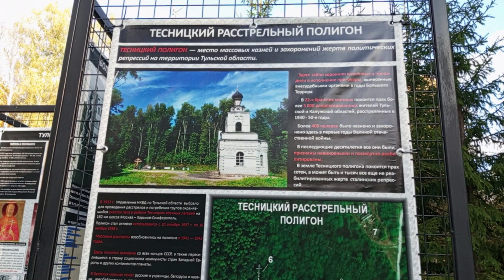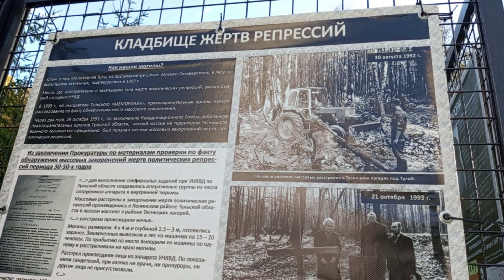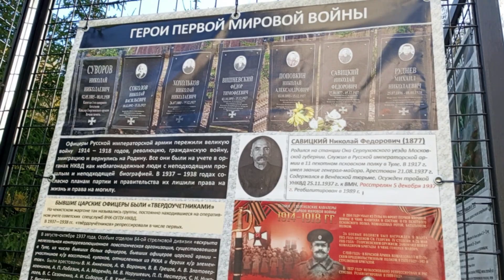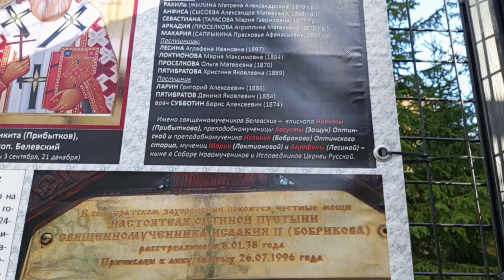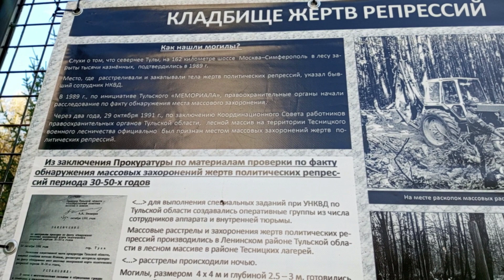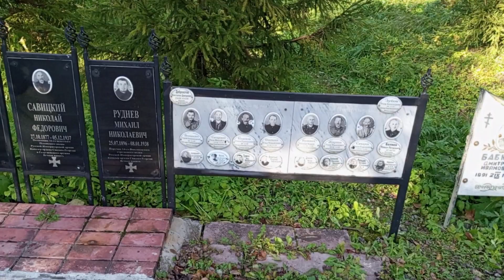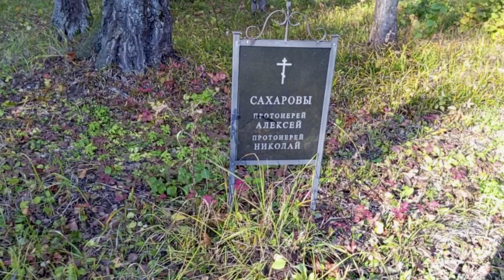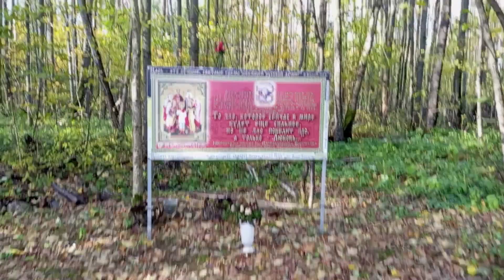Тесницкий лес / Сталинский расстрельный полигон в Тульской области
Сегодня мы посетим расстрельный полигон в Тесницком лесу Тульской области. Обратите внимание на время и дату панихиды. Можно посетить, заодно посмотрите сам полигон.
А вообще, установка стендов меня удивила. В нынешнее время я этого никак не ожидал.